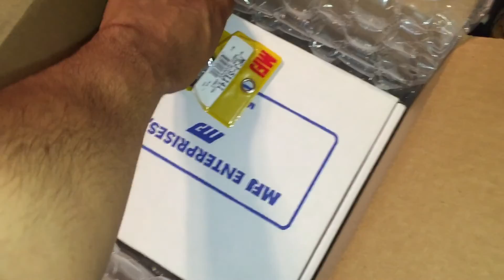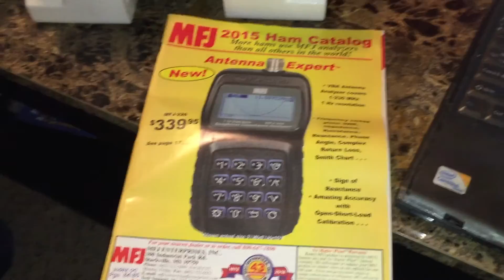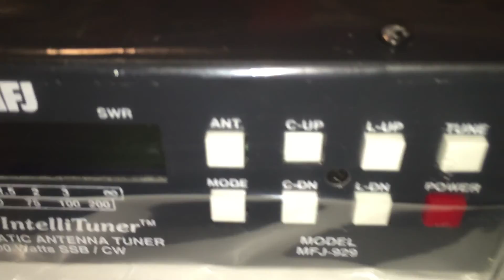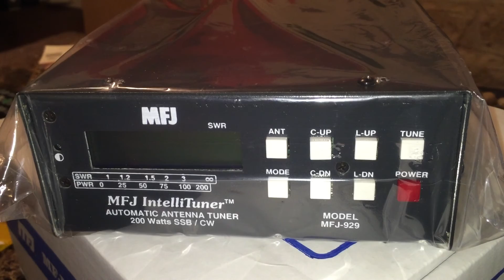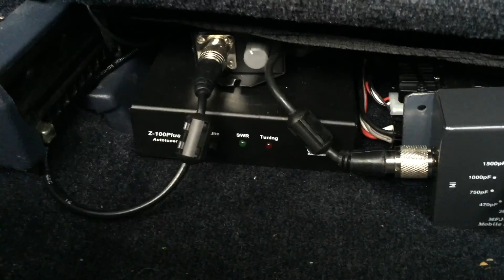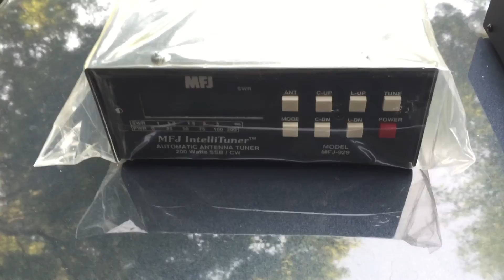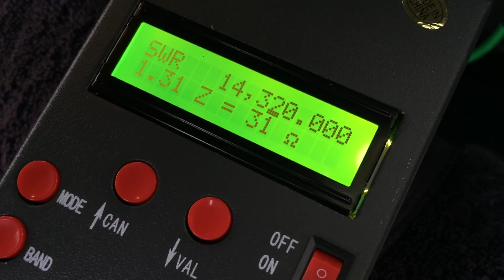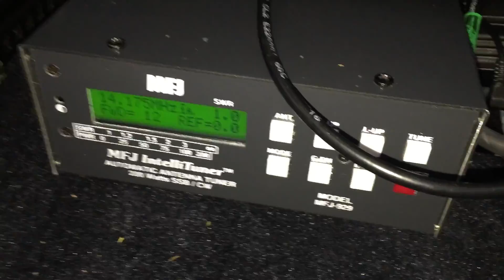MFJ-929 Antenna Tuner - Unboxing and Setup - Mobile HF HAM Radio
I received my MFJ 929 Intellituner from DX Engineering.  I provide an overview of the unboxing experience, discuss some concerns and set it up in my vehicle for Mobile HF operation.